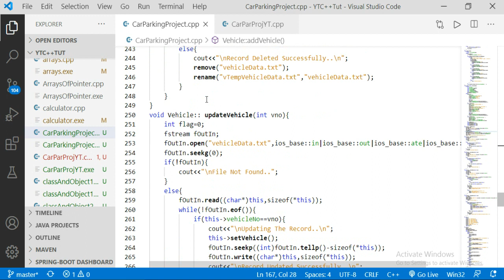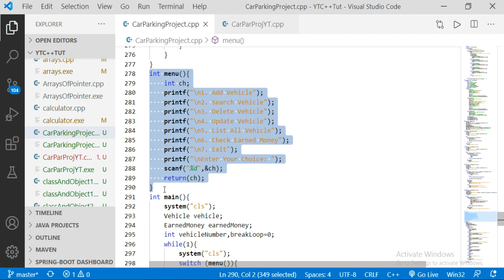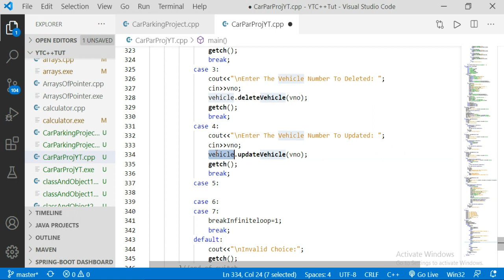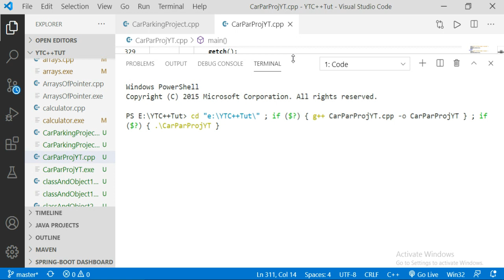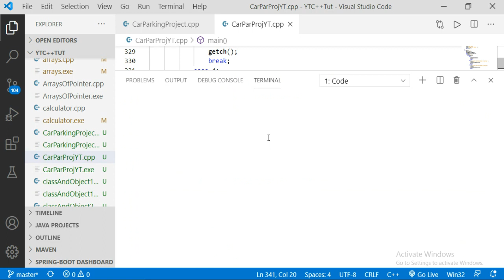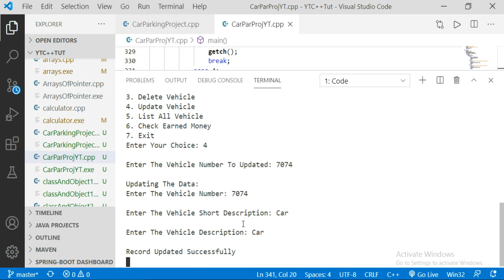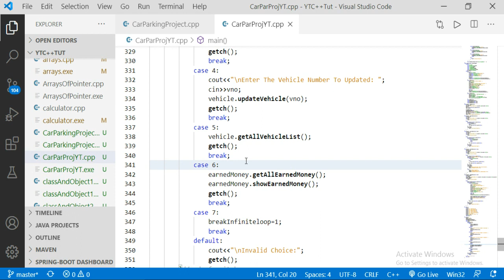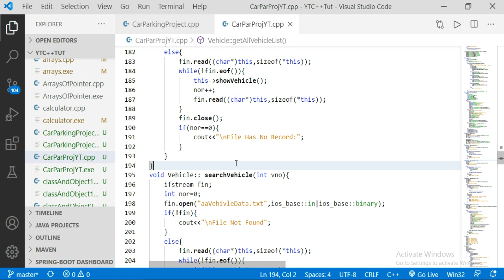C++ Tutorial | Project, Vehicle Parking Management System With File Handling, part 8 | part 102